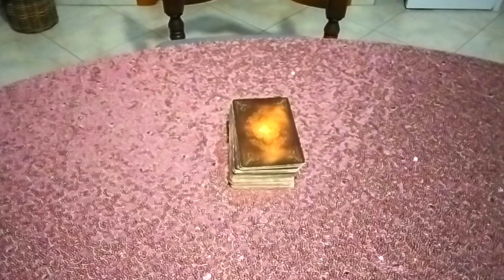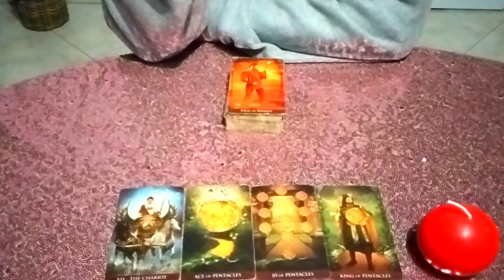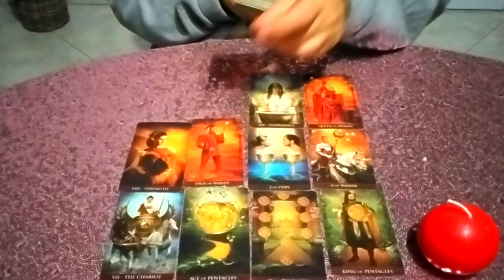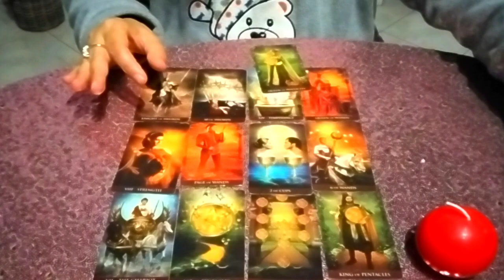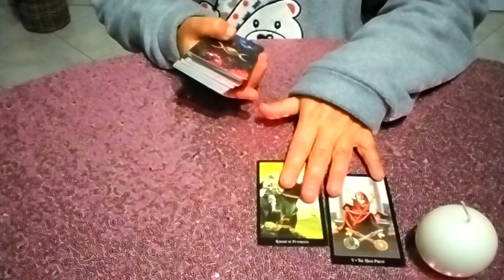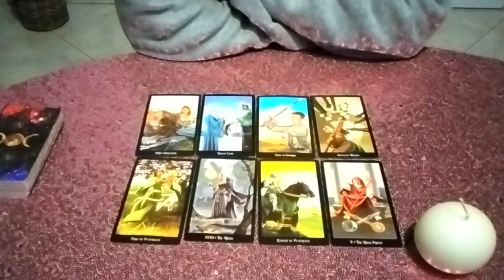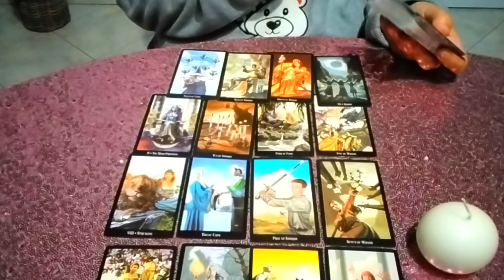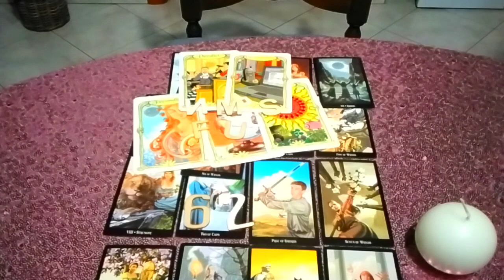Solo per single:Arriverà l'amore entro Natale?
2:50 palla rossa
16:08 palla bianca